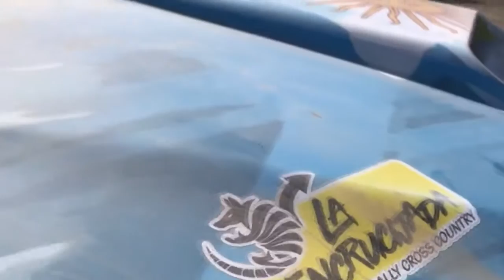CANAV José Martinez se prepara para correr en Gral Alvear